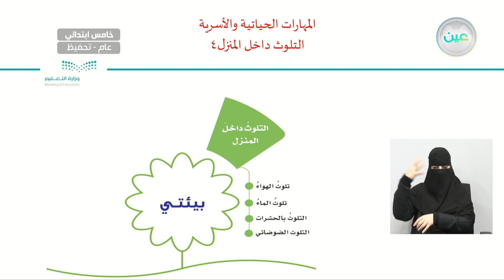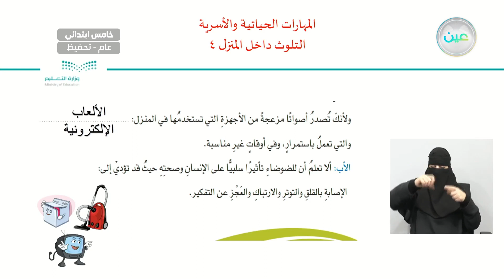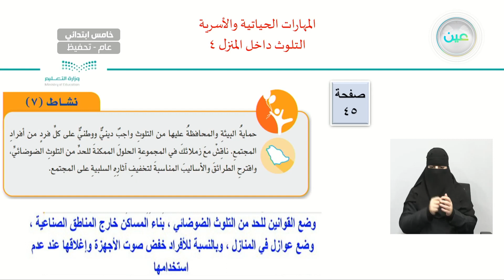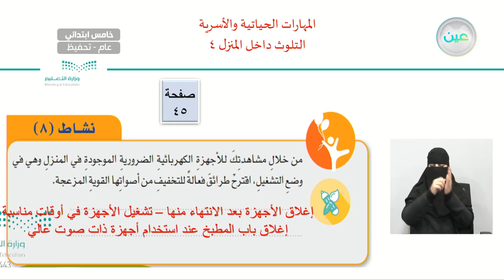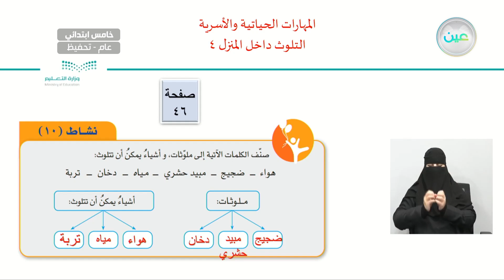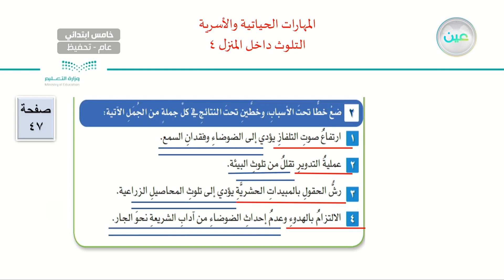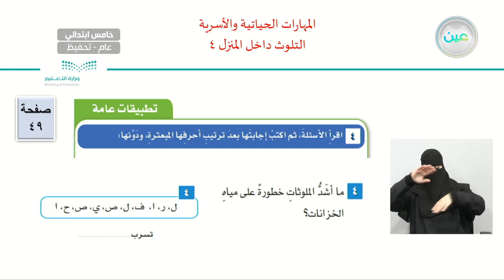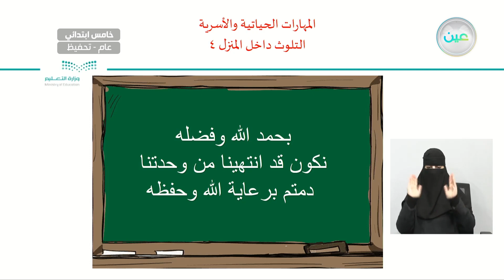بيئتي - التلوث داخل المنزل 4 - المهارات الحياتية والأسرية - خامس ابتدائي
الحصة السادسة - الخميس- الأسبوع التاسع  - خامس ابتدائي05